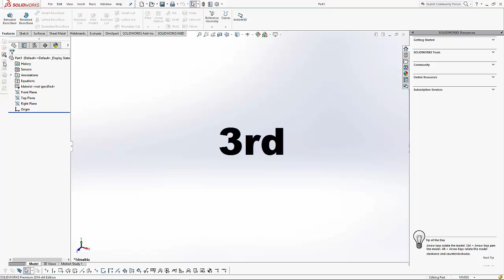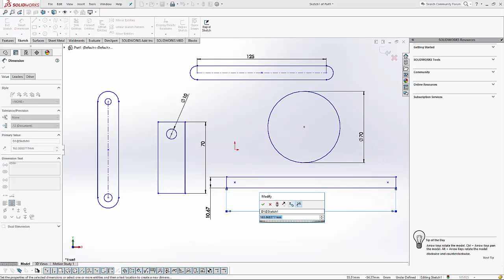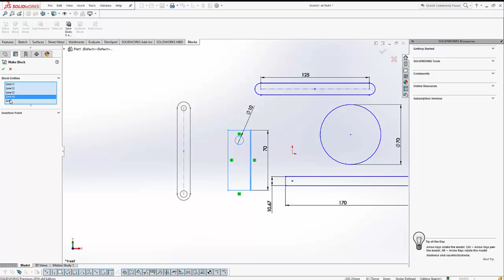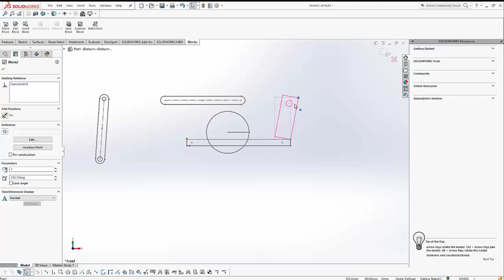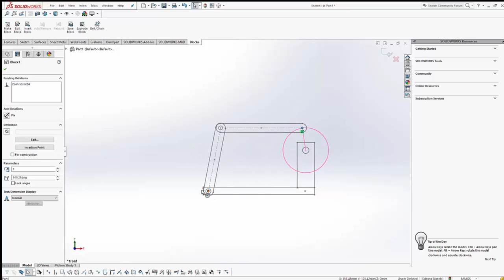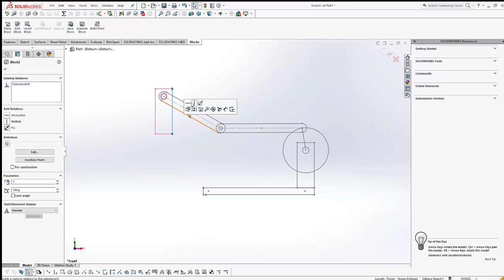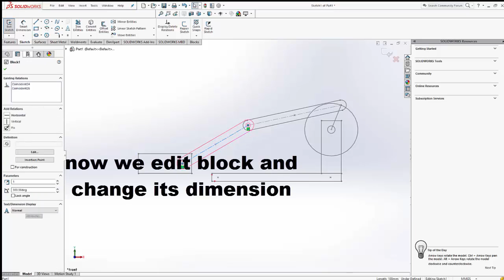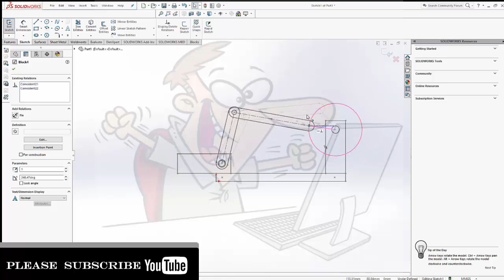Kinematic tutorial -Sketch Block; save block; Insert Block -part -1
in this tutorial you learn how to make kinematic tutorial using solidwork.
 in this tutorial you learn how to make video for solidwork and make sketch block; save block and make... kinematic motion using block simulation.

Regard
Anand patel
Design Hub